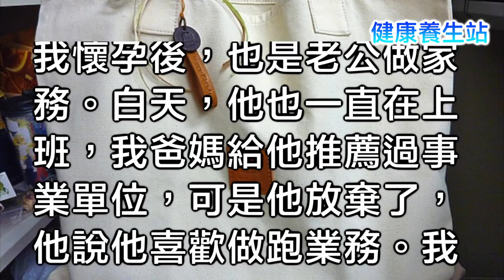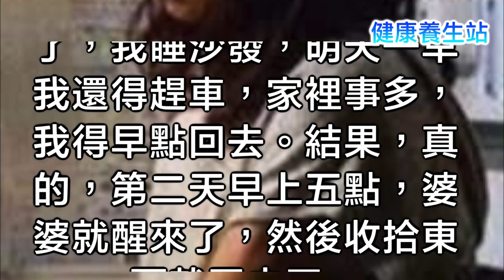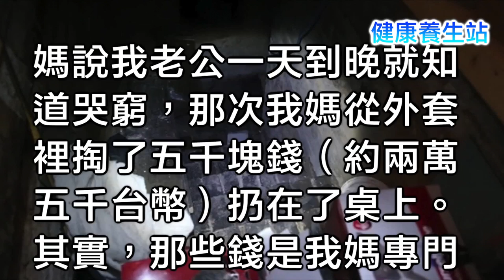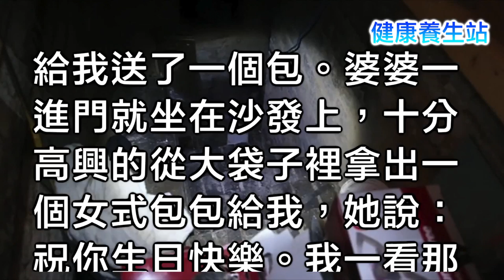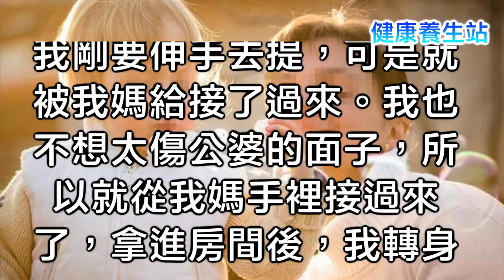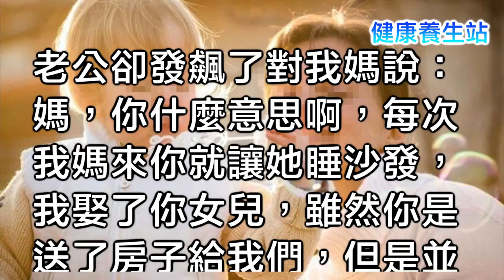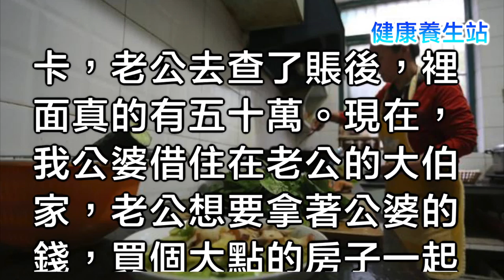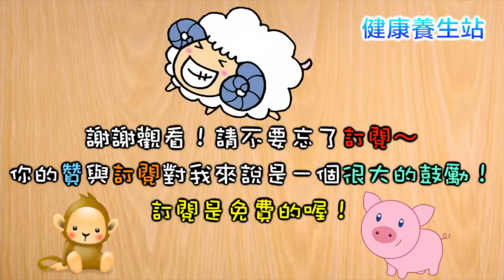婆婆送了個包包給我當生日禮物，我嫌它又土又舊就直接放進儲藏室，某天打開包一看…竟有東西！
娛樂, 溝通, 事件, 名人, 崔永元, 陰陽合同, 馮小剛, 范冰冰, 楊子, 杨子微, 王思聰, 娛 樂 新 聞HK.Entertainment